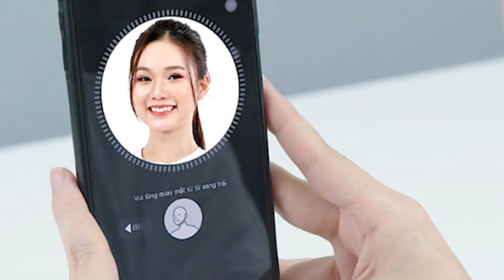Truy bắt trộm cán bộ công an bị đạp ngã xe hy sinh trên đường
Tổ công tác tiếp tục truy đuổi và nhiều lần bắn súng chỉ thiên, ra hiệu lệnh dừng xe nhưng Thọ vẫn chở Qui chạy với tốc độ cao, lạng lách, chống trả quyết liệt. Hậu quả đã gây ra tai nạn khiến Thiếu tá Hồ Tấn Dương hy sinh
Hàng loạt quan chức cấp cao bị xử lý cùng với Chủ tịch nước Võ Văn Thưởng